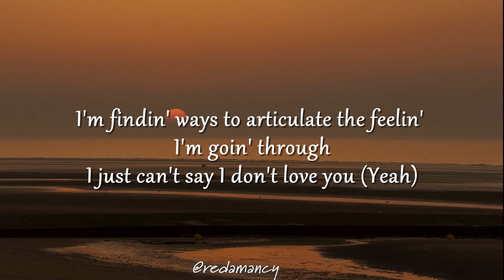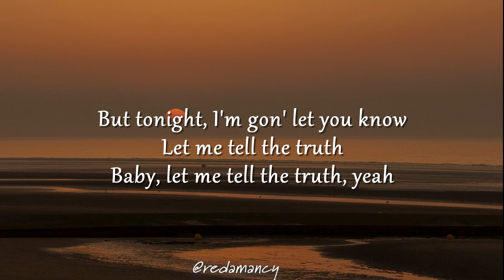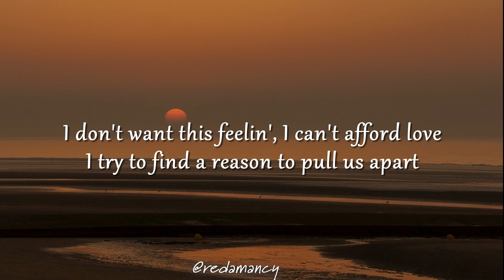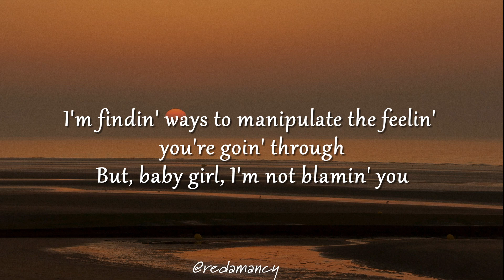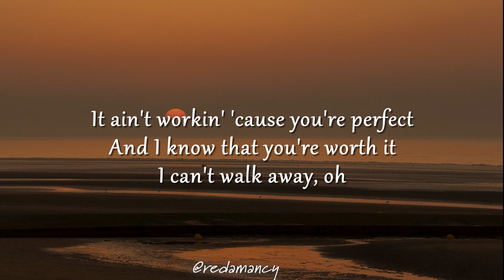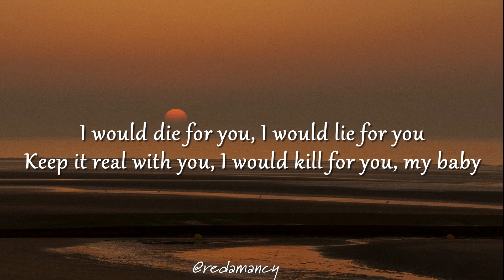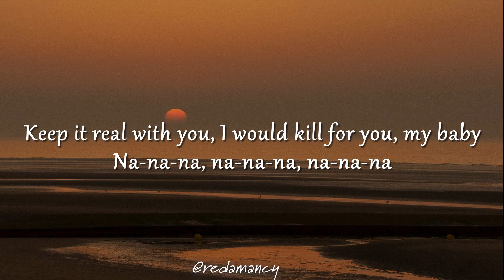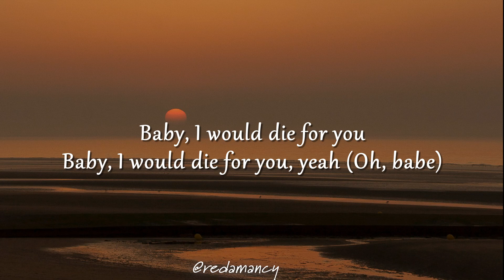The Weeknd - DIE FOR YOU (Lyrics)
Lyrics "The Weeknd - DIE FOR YOU"
[Verse 1]

[Chorus]
TELEKINESIS
Travis Scott
Say Don’t Go (Taylor’s Version) [From The Vault]
Taylor Swift
Hate You
Jung Kook (정국)
[Verse 2]